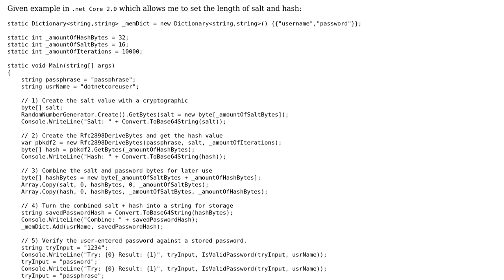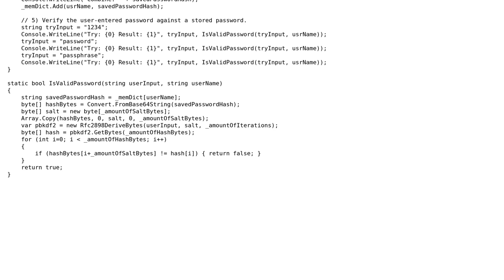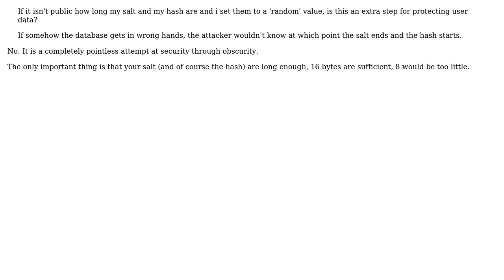Software Engineering: Is the length of a 'salt' a safety factor? (2 Solutions!!)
Software Engineering: Is the length of a 'salt' a safety factor?

With thanks & praise to God, and with thanks to the many people who have made this project possible! | Content (except music & images) licensed under CC BY-SA | Music | Images & others | With thanks to user Smartis user Michael Borgwardt user gnasher729 and the Stack Exchange Network Trademarks are property of their respective owners. You are responsible for your own actions.